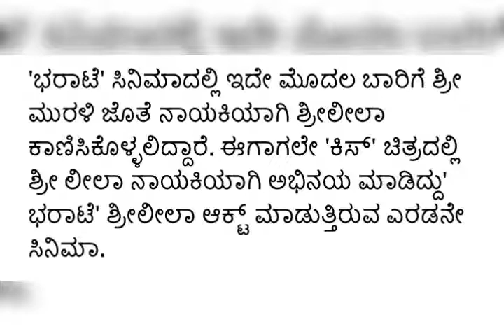Sri Murali upcoming movies || Murali new Movie title Lounge